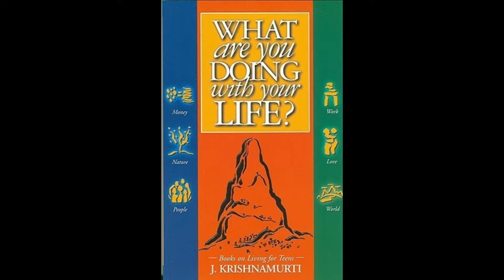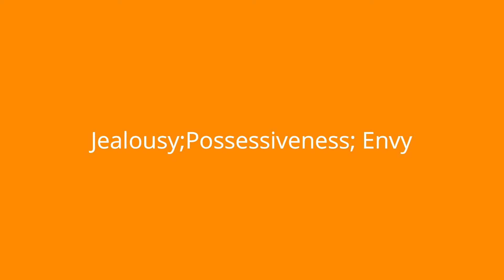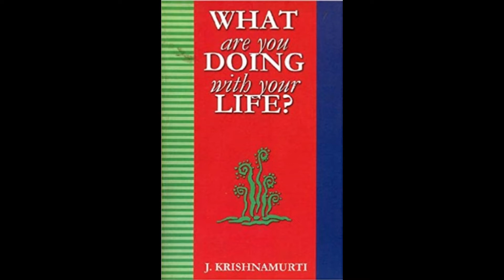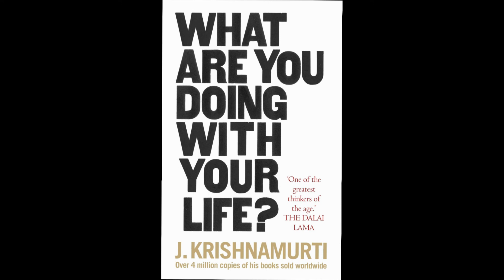teaser til What are You Doing With Your Life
Oversigt over indholdet i bogen "What are You Doing with Your Life?"
Af J.Krishnamurti.